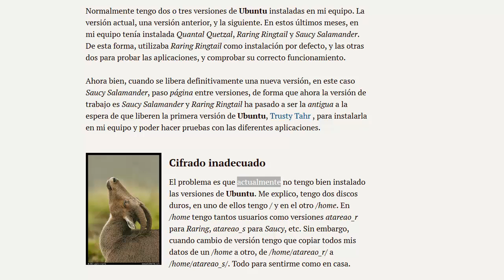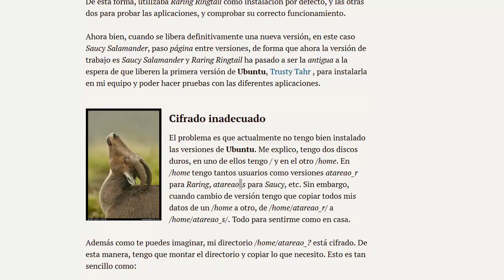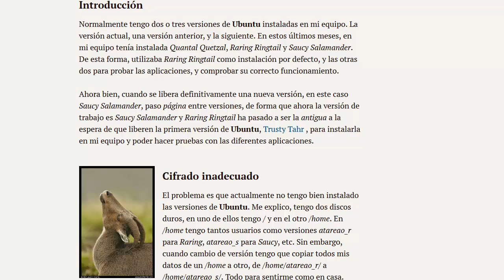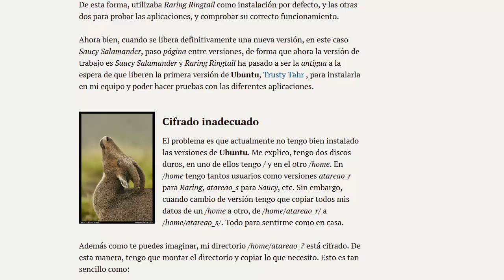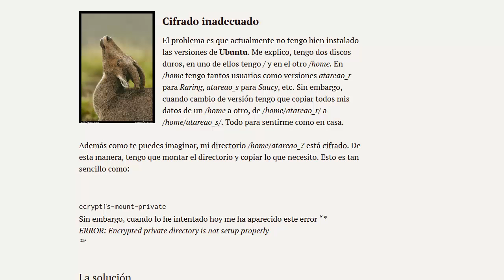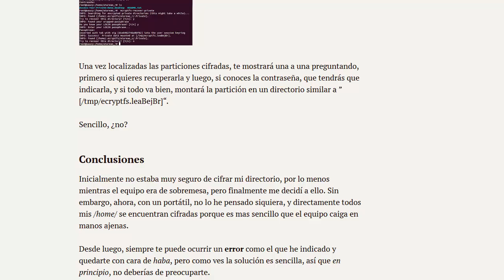COPIANDO ENTRE PARTICIONES CIFRADAS EN UBUNTU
Normalmente tengo dos o tres versiones de Ubuntu instaladas en mi equipo. La versión actual, una versión anterior, y la siguiente. En estos últimos meses, en mi equipo tenía instalada Quantal Quetzal, Raring Ringtail y Saucy Salamander. De esta forma, utilizaba Raring Ringtail como instalación por defecto, y las otras dos para probar las aplicaciones, y comprobar su correcto funcionamiento.